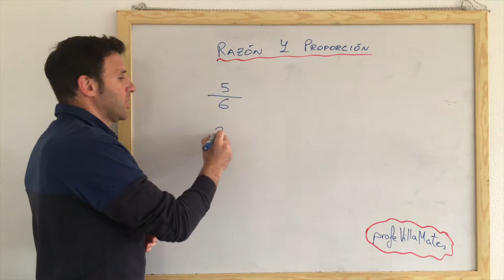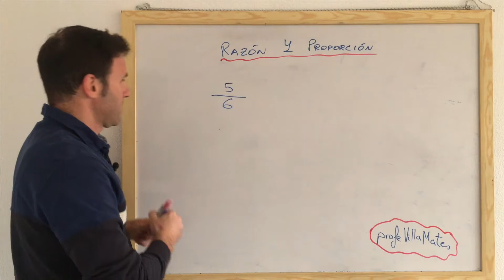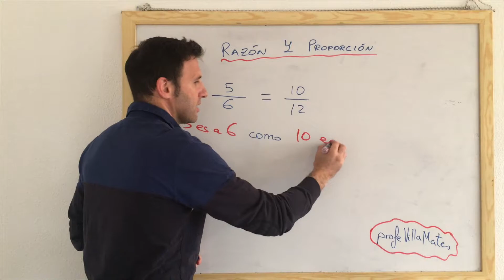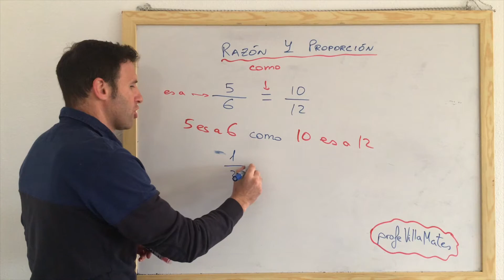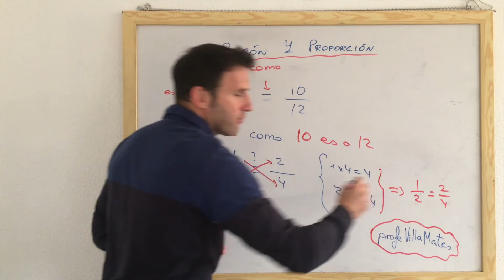Razón y Proporcición